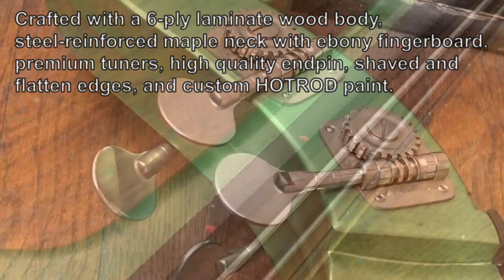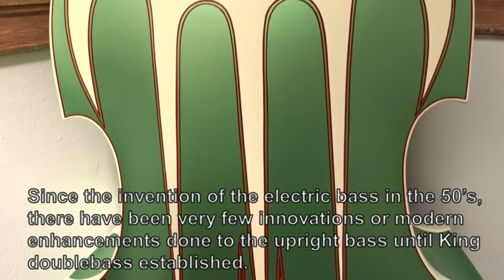Custom made Slap King by King Doublebass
Custom made Slap King by King Doublebass. Very very rare and hard to find !!  ロカビリースラップベースプレイヤーの憧れ、今では入手困難なキングダブルベースを紹介！！